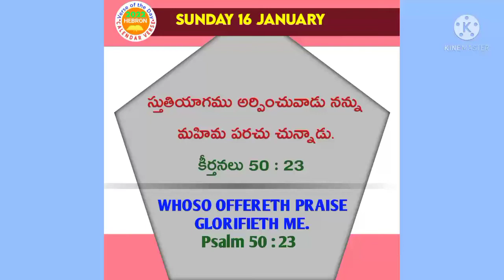ఈ రోజు హెబ్రోను క్యాలెండర్ వాక్యము || Today Hebron Calendar Verse || ( 16 - January - 2022 ).